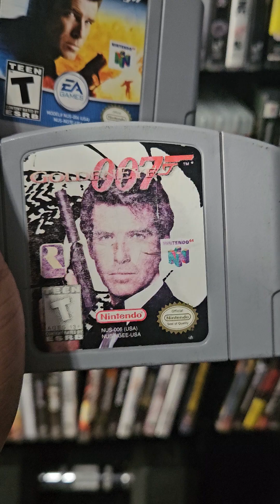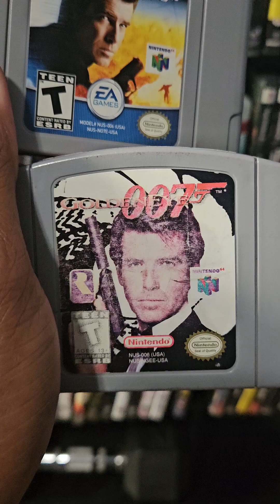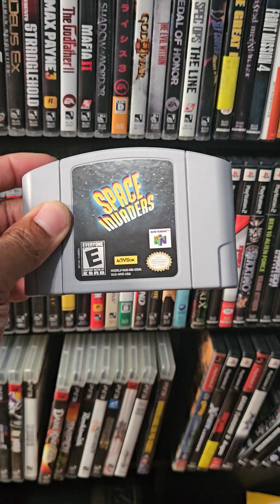my favorite Nintendo 64 games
her are some of my favorite Nintendo 64 games